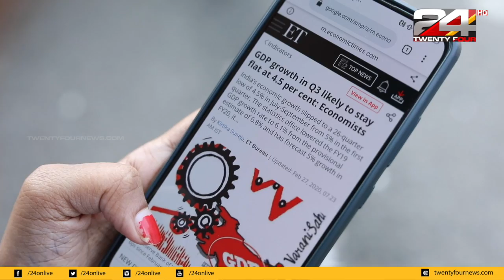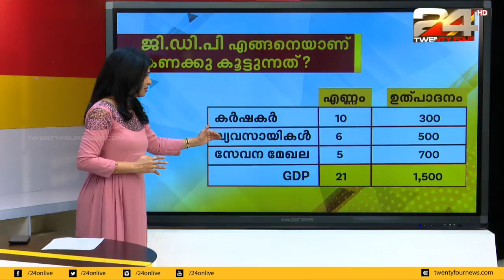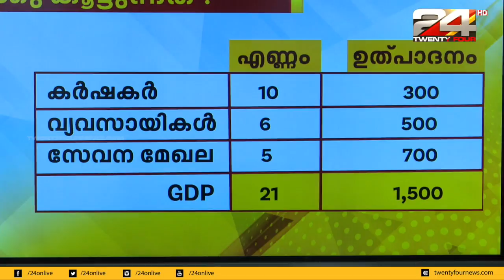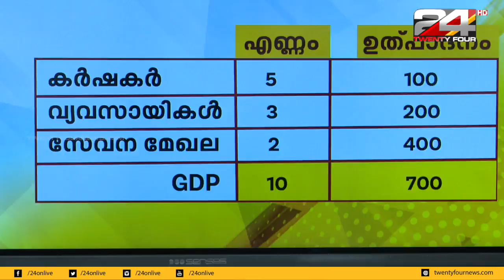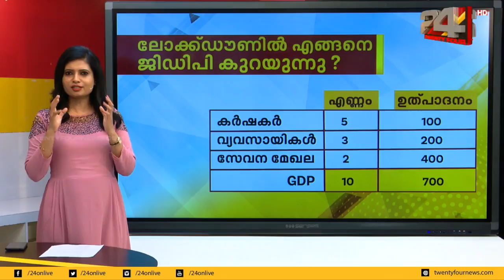എന്താണ് ജി ഡി പി ? | What is GDP | 24 Special